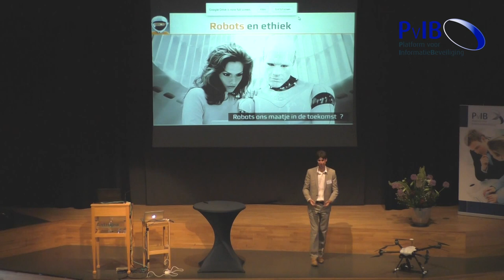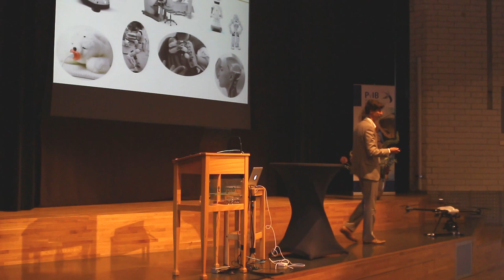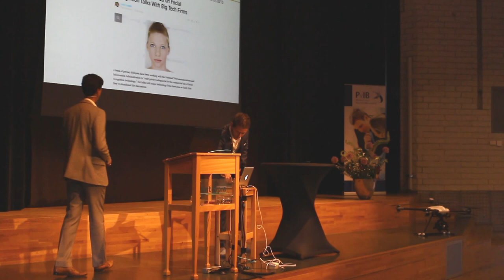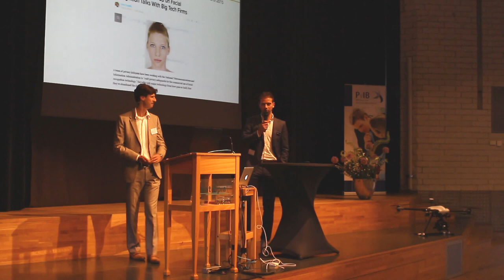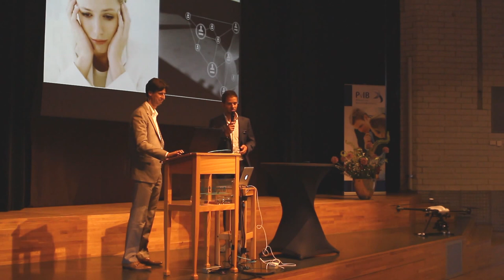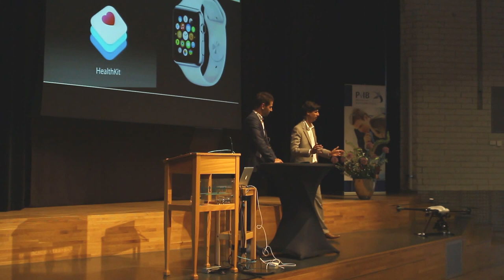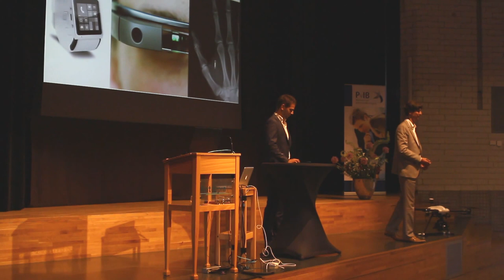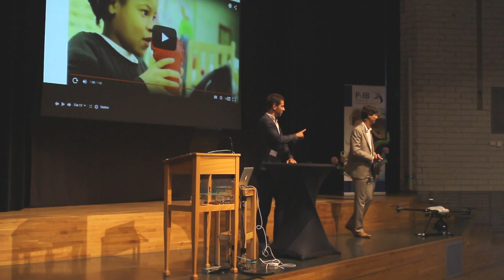16 juni 2015 - Robots en ethiek - Randall van Poelvoorde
Randall van Poelvoorde (Robots.nu) zal ingaan op ethische kwesties en de grenzen die we moeten stellen. Robot NAO zal aanwezig zijn om een demonstratie te verzorgen.